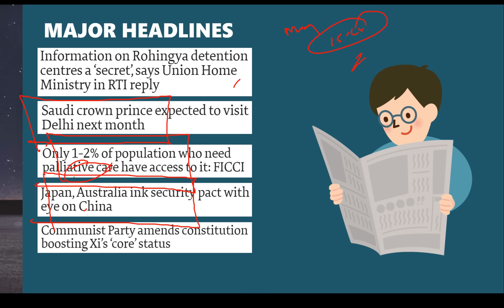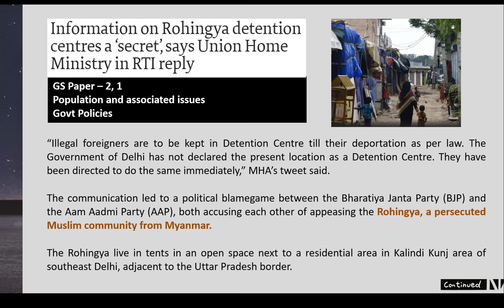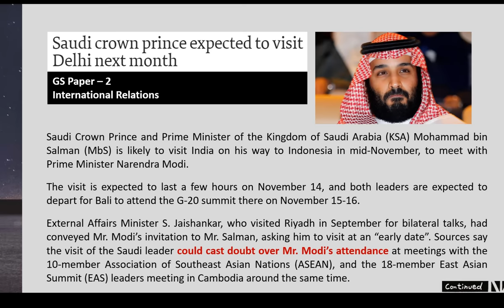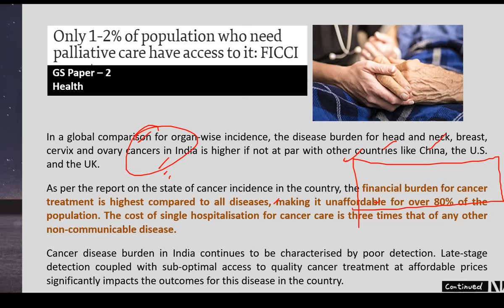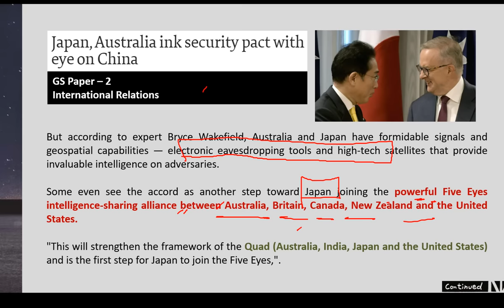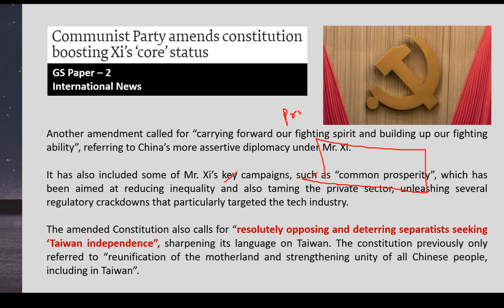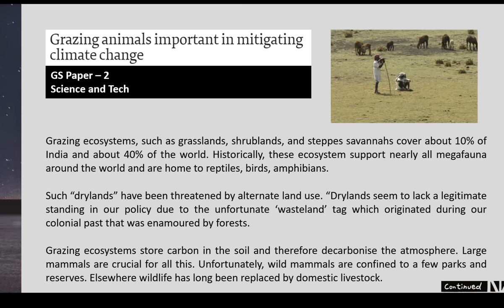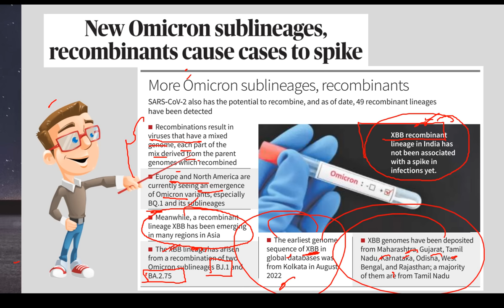23rd October 2022-The Hindu Editorial Analysis+Daily Current Affair/News Analysis by Harshit Dwivedi